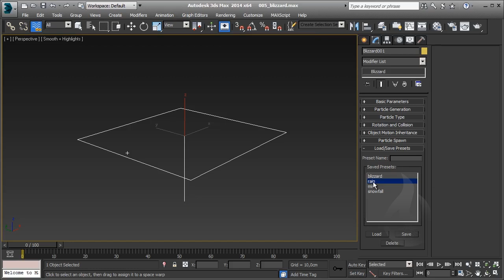[ITA] - Autodesk 3DS Max - Particles 101 - Lesson 12 - Emettitore Blizzard Load/Save Preset